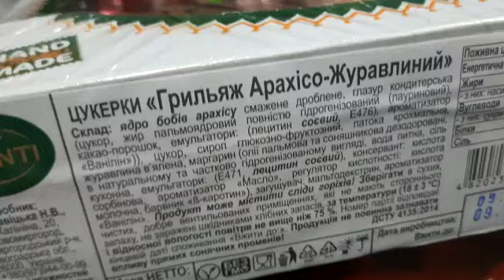Конфеты Грильяж Арахис-Клюква Аманти 1кг